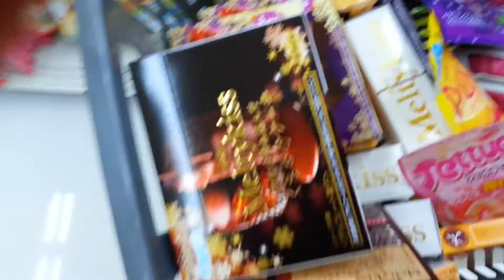Christmas, Deadlifts, and Preparing to Visit Home In The USA (Vlog #53)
Christmas event with the cooking club and English club at the school, shopping for some things to bring back to America, trying deadlifts for the first time in about two years, and the final preparations before heading back to America to visit the family and friends!